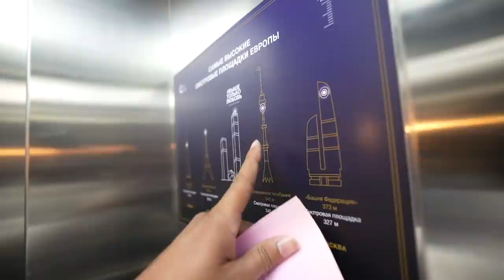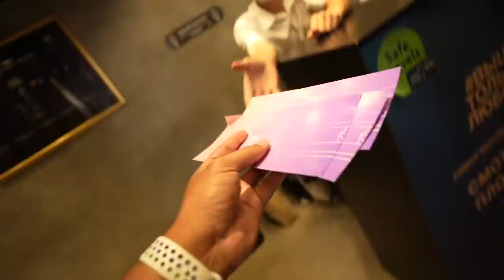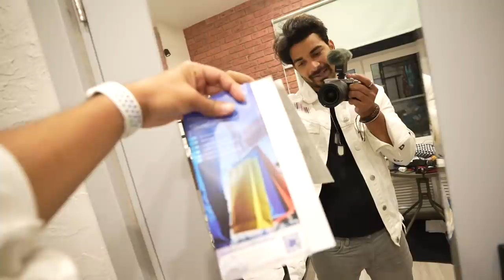EUROPE Ke BURJ KHALIFA TOP Pe Aa Gaye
The day we visited 'Above Love Only'. OKO has two skyscrapers in Moscow International Business Center in Moscow, Russia. The 85 storey building is believed to be one of the tallest towers in Europe. We enjoyed a magical sunset from the top of the tallest tower in Moscow. Had some amazing Indian food at Darbars Restaurant in Moscow.